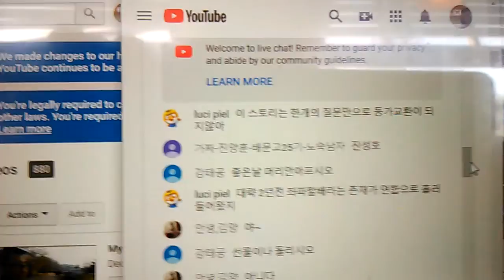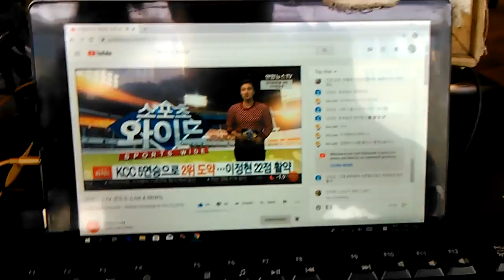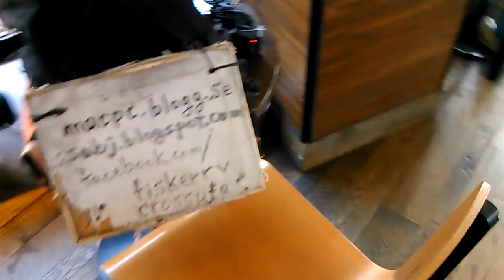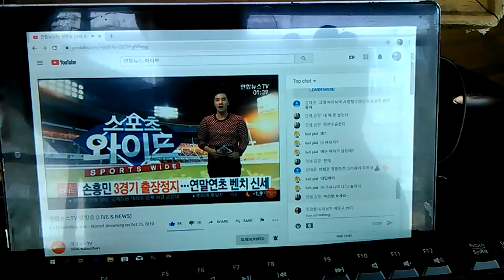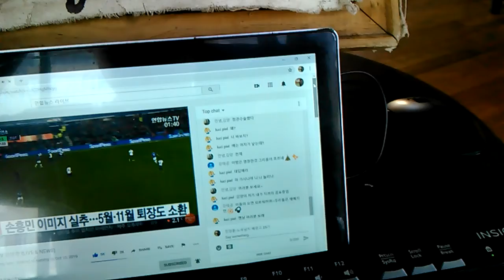3) criminal usa society with dirty play! VID 20191224 113651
**"All type of criminal organization with drug and gay community
and financial fraud operation agency by many government is full in
u.s.a. Their people's activity is visible with obligation policy
violation and killing threat and violent behavior and violent words
to others in public. u.s.a and most of european countries are the
leader of crime and the protectors of criminal organization with
catholic vatican and other religion in the world.
But christian society is the leader of them. It is nothing more than
christian terrorism as bible said. See below!"
Uploading time from  11:39 AM to 12:12 PM
Starbucks in Dupont Circle in Washington d.c
by Dec-24-2019 Tuesday 12:12 PM
From 2004,
5 times of gun threat,5 times of knife threat,many times of black guys threat,uncountable times of cheating and taunts,uncountable time of spitting,uncountable times of spraying nose,